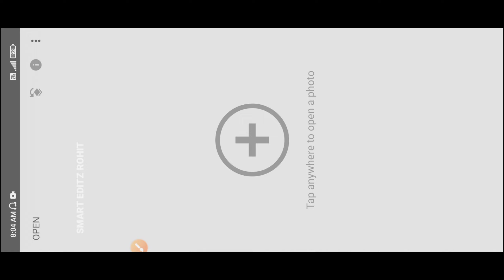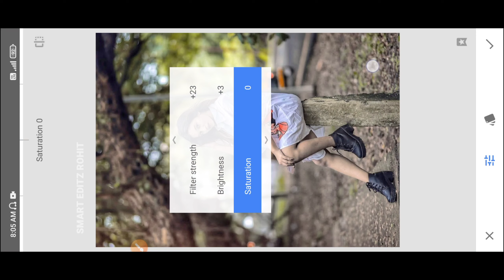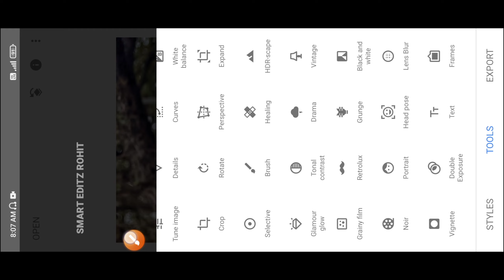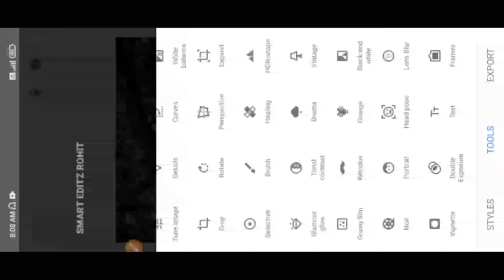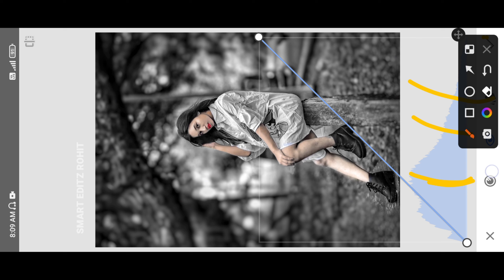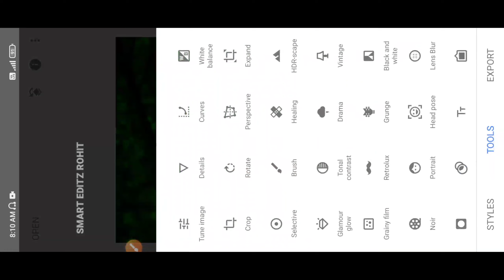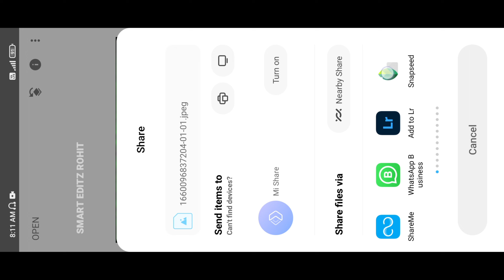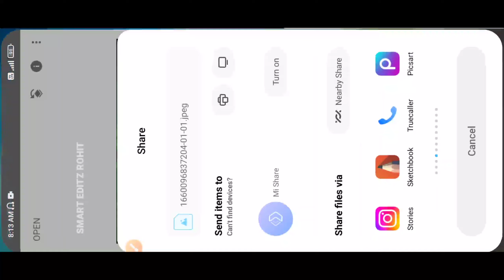snapseed new photo editing background best realistic colour effect snapseed se photo edit kaise kare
New Snapseed Face Smooth + Background Color Change Photo Editing | Snapseed Se Photo Edit Kaise Kare

➡️ Autodesk Sketchbook